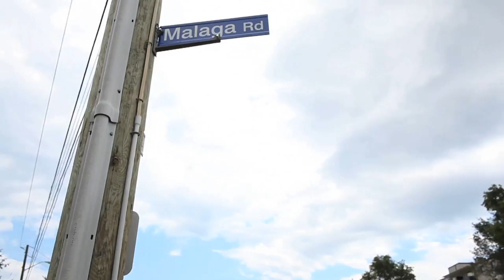Mic Boogie Where I'm From. Produced by Diz Dallas for Jahronomo Inc.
Mic Boogie Where I'm From. Produced by Diz Dallas for Jahronomo Inc. Oshawa theme song. Dirty Shwa reppin!!!